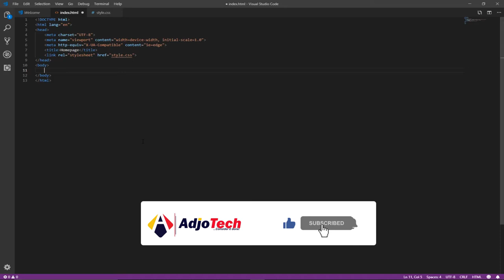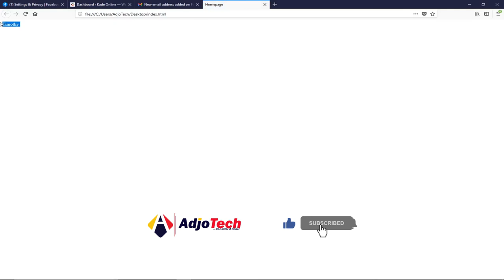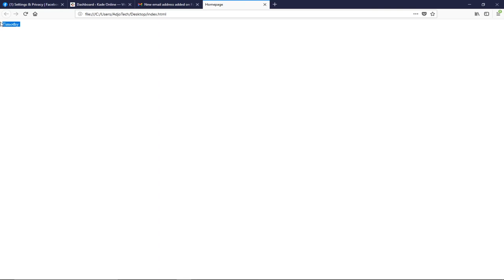How to Display JavaScript in Your Browser: A Step-by-Step Guide for Beginners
Are you new to JavaScript and want to learn how to display JavaScript in Your browser: A Step-by-Step Guide for Beginners? Look no further! In this beginner-friendly tutorial, we'll walk you through the process step by step. You'll learn how to create an HTML file, write your JavaScript code, and link it to your HTML to see the magic happen right in your browser.

By the end of this video, you'll have a solid understanding of how to display JavaScript in any browser and be well on your way to becoming a JavaScript pro.

About me:
I'm a tech enthusiast trying to solve your everyday tech problems.
I make videos on coding, graphic design, WordPress, etc

How to Display JavaScript in Your Browser
How to display JavaScript in browser
How to display JavaScript in the browser
Link JavaScript to HTML
embedding javascript in html
how to link javascript to html and css
javascript basics
javascript course
javascript tutorial
javascript tutorial for beginners
learn javascript
learn javascript in 5 minutes